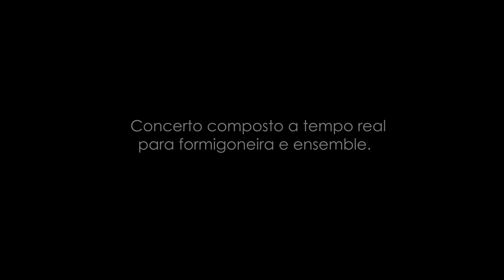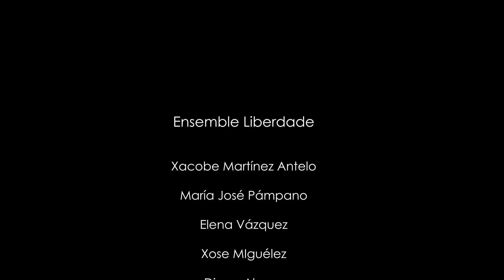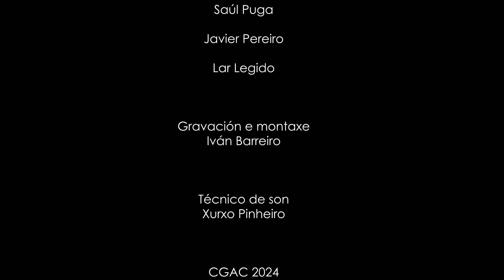Ensemble Liberdade no CGAC. Video resumo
Concerto para Formigoneira e Ensemble. Do ciclo "Concertos en construcción"

Elena Vázquez, violín
María José Pámpano, viola
Macarena Montesinos, cello
Saúl Puga, contrabaixo
LAR Legido, percusións
Javier Pereiro, trompeta
Diego Alonso, saxos
Xosé Miguélez, saxo tenor e gaita
XMA, dirección

Video, Iván Barreiro